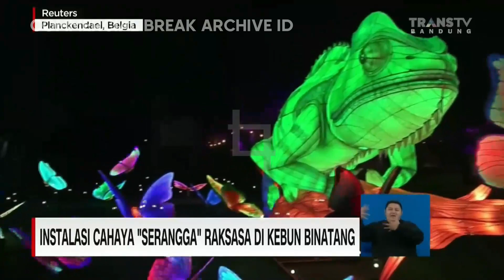Trans TV HD Bandung - Promo Pengganti Adzan Maghrib (3 Januari 2023, 18:12 WIB)